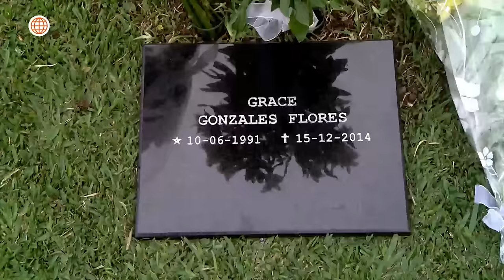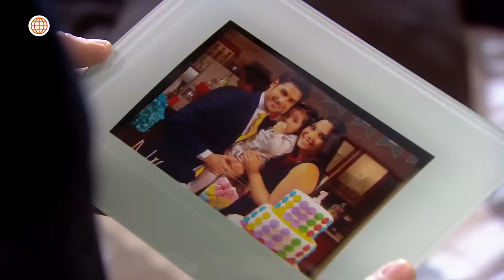Al Fondo hay Sitio 7: Los Gonzáles creen que Grace se manifestó en contra de Ariana (Capítulo n°486)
¡UN MENSAJE DEL MÁS ALLÁ! 😨
Los Gonzáles visitaron junto a Nicolás y Ariana la tumba de Grace, pero un trueno inesperado los hizo temer que fuera un mensaje de ella contra la relación de Nicolás 🤨.